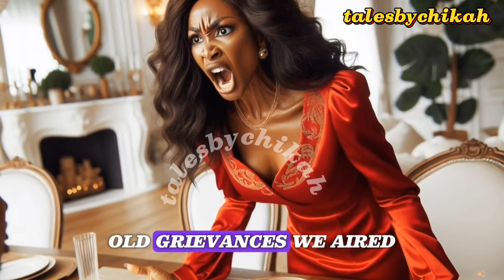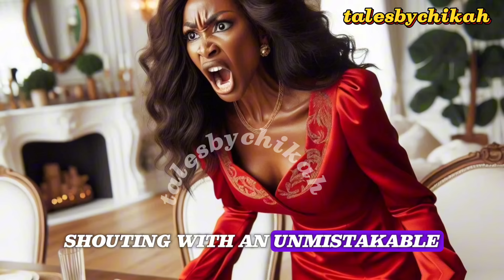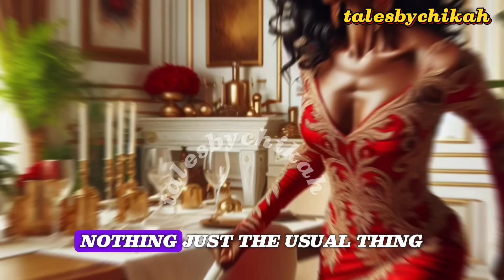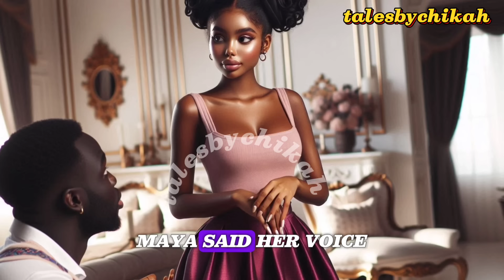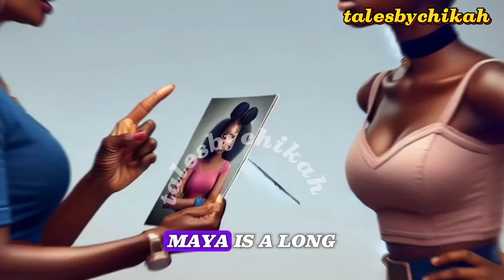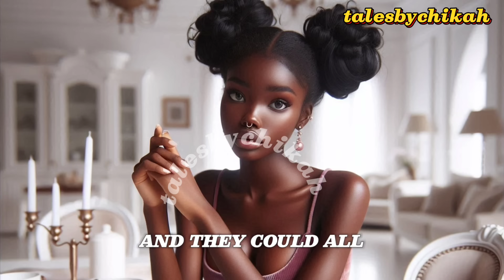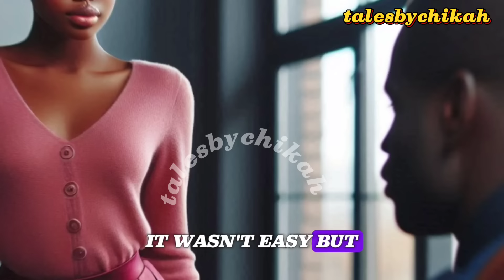FATHER MISTREATS CHILDREN, INFLUENCED BY HIS WIFE, CHILDREN'S STEPMOTHER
Get ready for a gripping true story of family drama, betrayal, and ultimate triumph! Meet Maya, a young woman who's been suffering in silence under the toxic rule of her stepmother, Linda. But when Linda's abuse and manipulation threaten to tear her family apart, Maya decides to take a stand and fight back. With the help of her brother, Dave, Maya gathers evidence, exposes Linda's true nature, and brings her to justice. This emotional rollercoaster of a story will keep you on the edge of your seat, wondering what will happen next. Join us as we explore the dark secrets of family dynamics and the power of courage and resilience in the face of adversity

What to expect from the story

1. Family dynamics: The story revolves around the complex and toxic relationships within a family, particularly between Maya, her brother Dave, their father, and their stepmother Linda.

2. Emotional rollercoaster: The narrative is expected to be an emotional ride, with moments of tension, anger, sadness, and ultimately, triumph.

3. Abuse and manipulation: Linda's toxic behavior, including emotional abuse and manipulation, will be a significant aspect of the story.

4. Courage and resilience: Maya and Dave's determination to expose Linda's true nature and seek justice will showcase their courage and resilience in the face of adversity.

5. Family secrets: The story may reveal hidden secrets and lies within the family, adding to the drama and tension.

6. Personal growth: Through their experiences, Maya and Dave may undergo significant personal growth, learning to rely on each other and find strength in their bond.

7. Justice and resolution: The story is expected to culminate in Linda facing consequences for her actions, bringing a sense of closure and justice for the family.

8. Inspirational themes: The narrative may explore themes of hope, forgiveness, and the power of standing up against abuse and toxicity.

Remember, this is a true story, so the events are based on real experiences, making the emotional impact even more poignant.

Relevant keywords

1. Toxic Family
2. Family Drama
3. True Story
4. Abuse
5. Manipulation
6. Emotional Abuse
7. Family Secrets
8. Courage
9. Resilience
10. Justice
11. Forgiveness
12. Personal Growth
13. Family Dynamics
14. Stepfamily
15. Family Conflict

 long-tail keywords

1. "Toxic stepmother stories"
2. "Family drama and abuse"
3. "True stories of overcoming adversity"
4. "Emotional abuse in families"
5. "Family secrets and lies"
6. "Courageous stories of resilience"
7. "Fighting for justice in family court"
8. "Forgiveness and healing in family dynamics"

African stories
Folktales by vee
African tales
My Afro Folktales
Nne's tales
African tales by Chi
Baf4 Tales
The story Teller
Amaka's Folktales
Historian Africa folktales
African tales by Reby
Story land